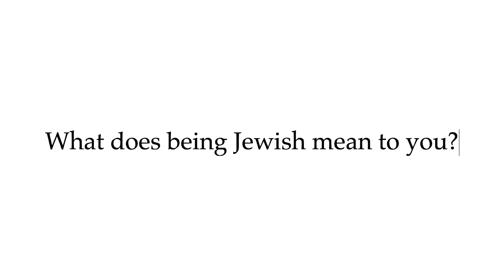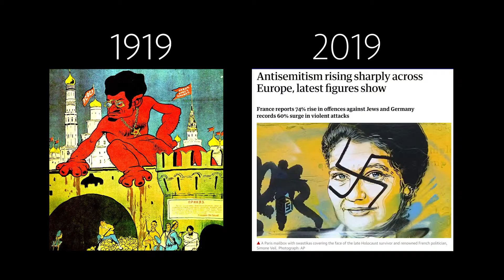The Jewish Question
25 Jews on what being Jewish means in the 21st Century